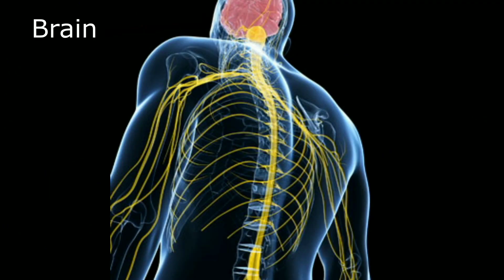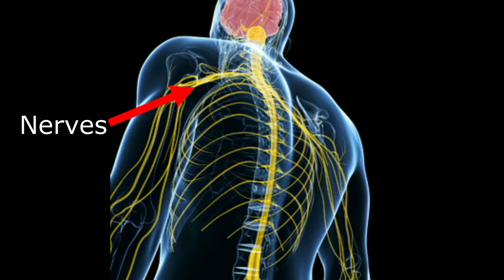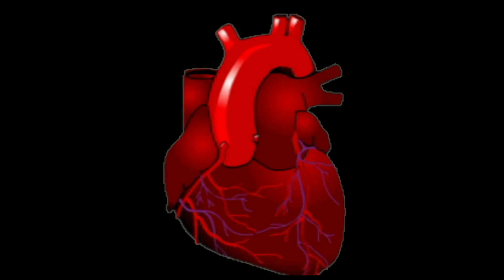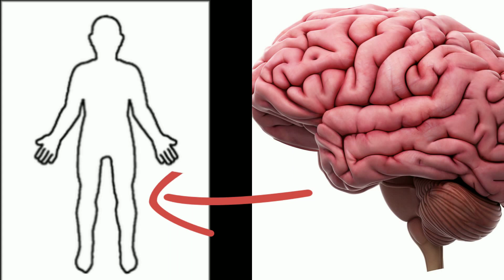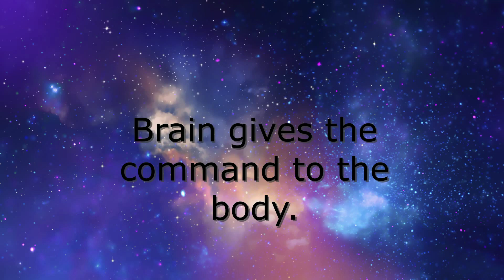Christ Class Room - Science: Our Nervous System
Science: Our Nervous System - Mrs Rincy David
Class - 5
Subject - Science